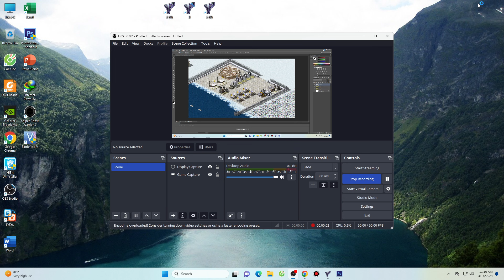Red Alert 2 | Extra hard AI | 7 vs 1 | Tiwce as nice Map | Libya soviet